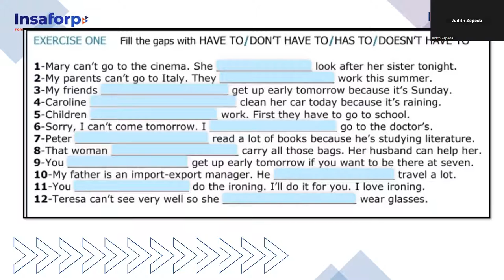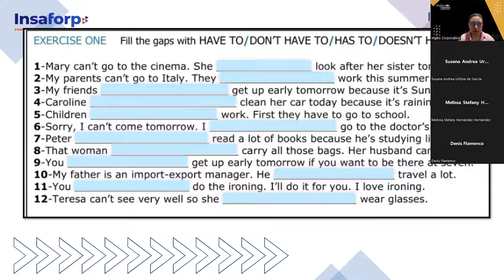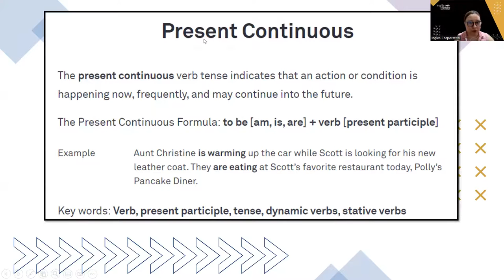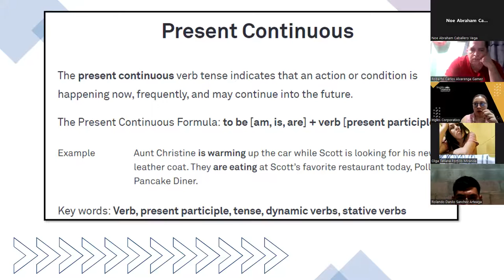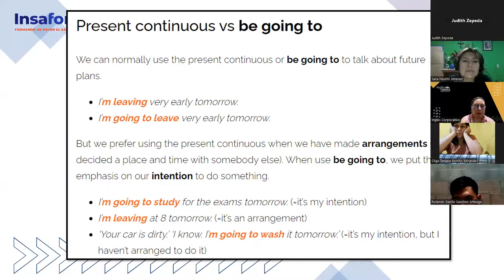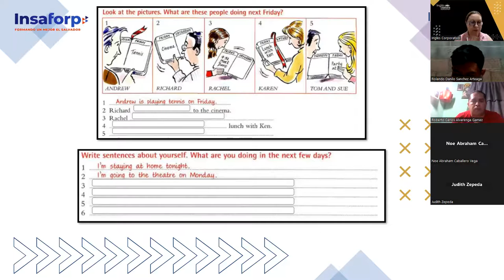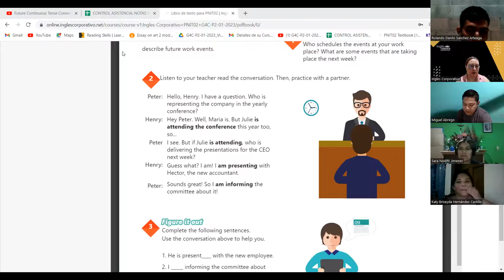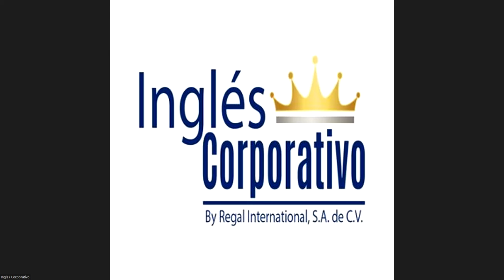SESION 11 - 08-02-23 - 29750-8048-0008/2023 -AREVALO -Present continuous for future events.